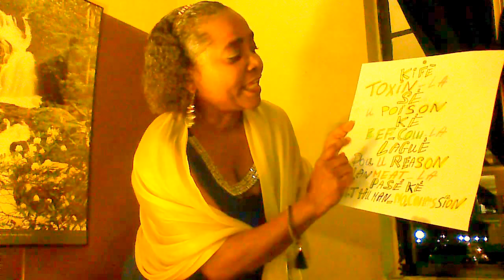Ba Bef La Mange Zeb Ki Naturel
Invite people to have values such as patience, to build faith and hope and love for each other.Eat well ,eat meat of cows that have eaten natural herbs. Cows killed quickly might release toxins in their meat. Oh! Dilemma! What I could do? Can I choose?